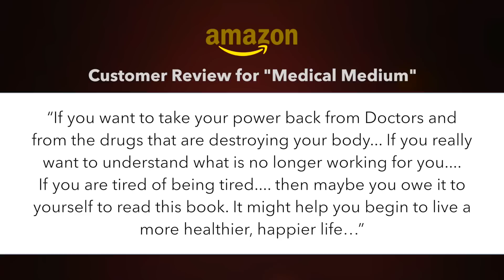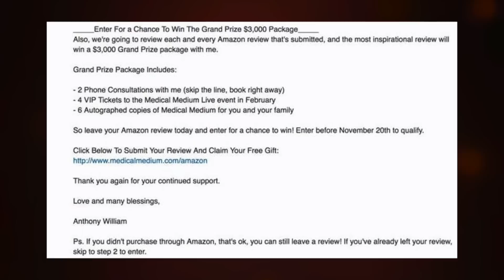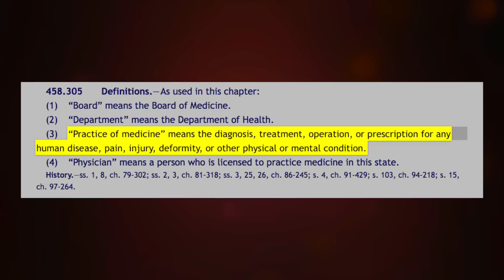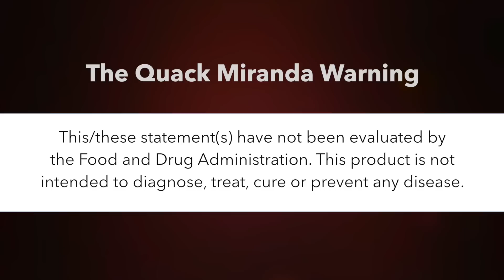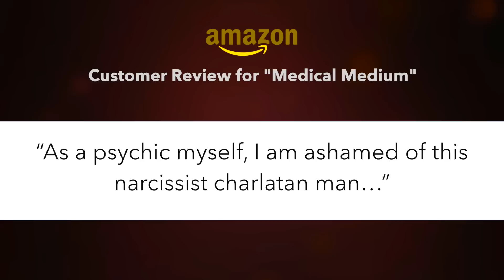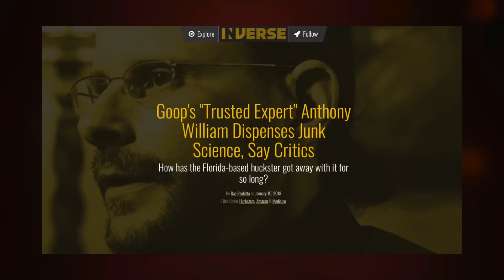Is the Medical Medium Practicing Medicine? (CS25)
A man who claims a spirit tells him medical information from the future has 3.3 million likes on Facebook and the admiration of Robert De Niro. But is he always right? What’s with his obsession with the Epstein-Barr virus and celery juice? And is he practicing medicine without a license?

This is episode 25 of Cracked Science, for January 16th, 2019.

What the Florida legislature has to say about “the practice of medicine”

Production crew: Elena Petkovic (McGill University)
Wing master: Ada McVean